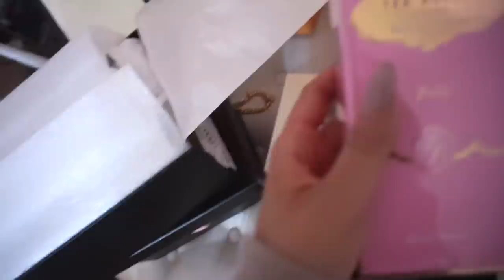VLOG: over $3,000 luxury shopping | fancy vlogs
HI IM GABI FROM NIKI AND GABI!

fancysnapsbygab